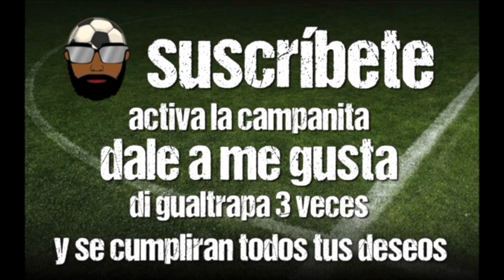CÁDIZ 0-2 SEVILLA FC- DERROTA AMARILLA EN EL DEBUT DE MENDILIBAR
El Cádiz ha caído derrotado en el Nuevo Mirandilla en un encuentro que se llevó el que demostró más pegada. Los cadistas no caían en casa desde septiembre. Toca levantarse y pensar ya en el Betis